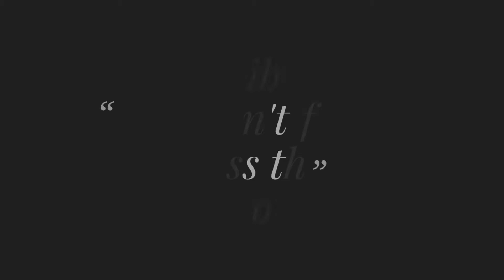AMAZING MANGO TRIFLE DELIGHT recipe in Urdu/Hindi ||Cooking & vlogs with Amina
This recipe is very amazing as a delight.There are no use of expensive ingredients.Anyone can make it easily.I hope yall will enjoy and like this video.DO NOT FORGET TO HIT THE LIKE BUTTON AND STAY TUNED TO MY CHANNEL FOR MORE VIDEOS.THANK YOU !!